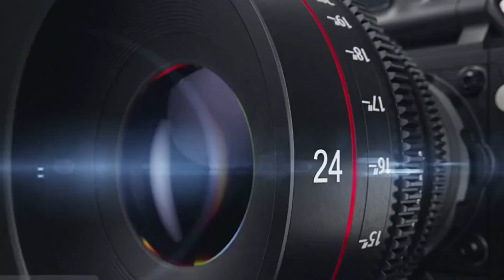شركة مناجم الفوسفات تتبرع بكرفانات لمدرسة بالصحراء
شركه مناجم الفوسفات الردنية تتبرع بكرفات عدد 2 لصالح مدرسه ابو عمود الواقعه على مثلث الشيدية التابعه الى محافظه معان.